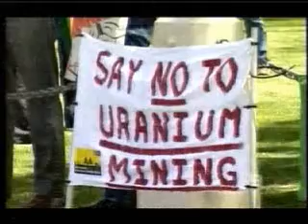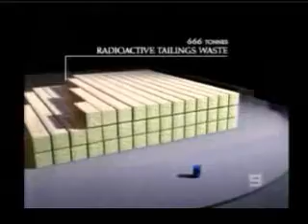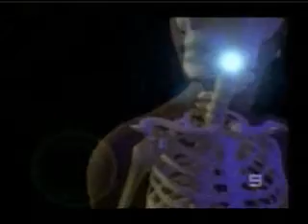Nuclear Divide - A Current Affair.wmv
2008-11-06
Australian Greens Senator Scott Ludlam, and WA Greens MP Giz Watson, on Today Tonight talking about why Uranium mining, and the Nuclear industry is a bad  idea.